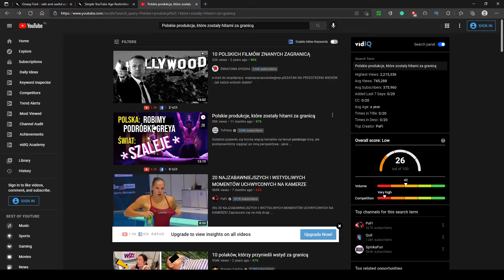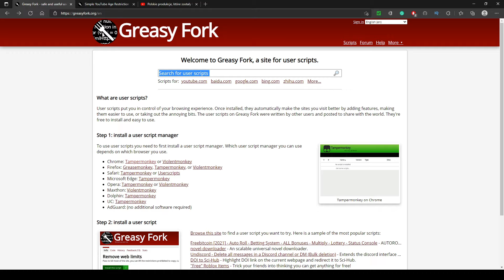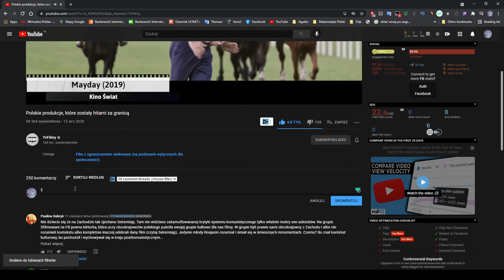Jak ominąć weryfikację wieku na YouTube? [2024]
🔑Jak ominąć weryfikację wieku na YouTube?
🗝Jak oglądać filmy 18 YouTube w najwyższej jakości?

Materiał wyłącznie edukacyjny 😎🏫*, przedstawiający rozwiazania narzędzi programisycznych.

❤Pomogłem ci?! ➡➡➡ pomóż mi udostępniając   ⬆   ten film💗
Może twój kolega ma problem, a ten sposób na pewno mu się przyda. DZIĘKI🤗

🔒Skrypt jest bezpieczny, jeżeli się czegoś obawiacie, możecie przejrzeć cały kod źródłowy😉

00:00 wstęp
00:11 - 01:50   Jak ominąć weryfikacj3 wieku
01:51 - 02:40   jak obejść weryfikacj3 wieku youtube

- jeśli tamte linki nie działają

Dla ciekawskich i fanów

💸Jak możecie mi się odwdzięczyć:
możecie zostawić 👍 i 💗subskrypcje.

❤💙💚💛TWORZĘ YT BY POMAGAĆ 💛💚💙❤